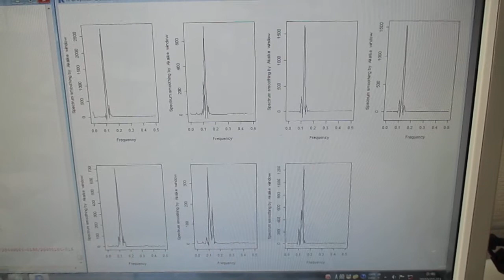超音波の音圧測定解析（自己相関、パワースペクトル、バイスペクトル） ultrasonic-labo